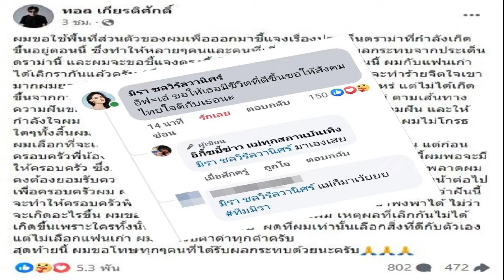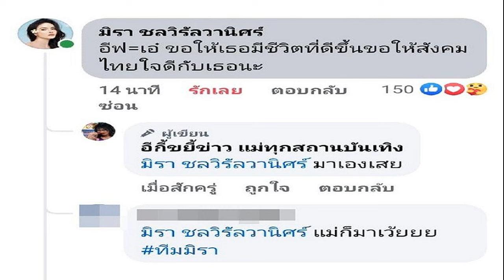ก อ มีมติเอกฉันท์ ตั้ง ‘ไพรัช พรสมบูรณ์ศิริ’ นั่งอัยการสูงสุด คนที่ 19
ที่ประชุม ก.อ. มีมติเอกฉันท์ แต่งตั้ง “ไพรัช พรสมบูรณ์ศิริ” นั่งอัยการสูงสุด คนที่ 19 เตรียมเสนอวุฒิสภาพิจารณาให้ความเห็นชอบ

เมื่อวันที่ 17 เม.ย. 2567 ที่ห้องประชุมชั้น 9 อาคารราชบุรีดิเรกฤทธิ์ ถนนแจ้งวัฒนะ นายเรวัตร จันทร์ประเสริฐ ประธานคณะกรรมการอัยการ (ก.อ.) เป็นประธานการประชุมคณะกรรมการอัยการ โดยมีวาระสำคัญในการแต่งตั้ง อัยการสูงสุด แทนนายอำนาจ เจตน์เจริญรักษ์ อัยการสูงสุด ที่จะพ้นวาระบริหารในวันที่ 30 ก.ย.67
โดยที่ประชุม ก.อ. มีมติเป็นเอกฉันท์ เห็นชอบให้แต่งตั้ง นายไพรัช พรสมบูรณ์ศิริ รองอัยการสูงสุด ผู้มีลำดับอาวุโสเป็นลำดับที่ 1 เป็นอัยการสูงสุด คนที่ 19

โดยขั้นตอนต่อไป สำนักงานอัยการสูงสุดจะดำเนินการตามพระราชบัญญัติ (พ.ร.บ.) องค์กรอัยการ และพนักงานอัยการ พ.ศ.2553 มาตรา 10 ให้มีหนังสือกราบเรียนประธานวุฒิสภา เพื่อให้นำเข้าที่ประชุมวุฒิสภาพิจารณาให้ความเห็นชอบ และเมื่อได้รับความเห็นชอบจากวุฒิสภาแล้วก็จะนำความขึ้นกราบบังคมทูล เพื่อทรงพระกรุณาโปรดเกล้าฯ ต่อไป